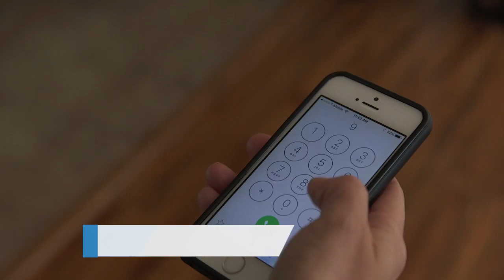01 Aggressive LanguageBehavior UCLA Alzheimer's and Dementia Care Program